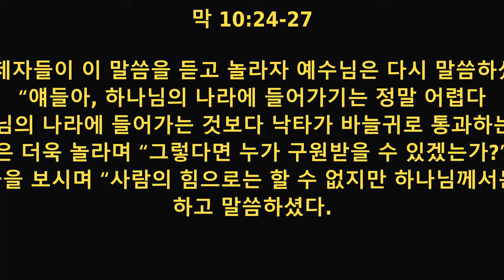"제자가 되는 비용"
2022 년1 왈 23 일

막 10:17-27

17 예수님이 길을 가시는데 한 사람이 달려와서 무릎을 꿇고 “선한 선생님, 제가 무엇을 해야 영원한 생명을 얻겠습니까?” 하고 물었다.

18 그래서 예수님이 그에게 대답하셨다. “왜 나를 선하다고 하느냐? 선한 분은 하나님 한 분뿐이시다.

19 너는 [a]‘살인하지 말아라. 간음하지 말아라. 도둑질하지 말아라. 거짓 증언하지 말아라. 남을 속여 빼앗지 말아라. 네 부모를 공경하라’ 고 한 계명들을 알고 있겠지?”

20 그러자 그는 “선생님, 저는 이 모든 것을 어려서부터 다 지켜왔습니다” 하였다.

21 그때 예수님이 사랑하는 마음으로 그를 바라보시며 말씀하셨다. “네게 한 가지 부족한 것이 있다. 가서 네 재산을 다 팔아 가난한 사람들에게 나눠 주어라. 그러면 네가 하늘에서 보물을 얻을 것이다. 그리고 와서 나를 따르라.”

22 그러나 그는 재산이 많으므로 이 말씀을 듣고 근심하며 가 버렸다.

23 예수님은 제자들을 둘러보시며 “재산이 많은 사람은 하나님의 나라에 들어가기가 정말 어렵다” 하고 말씀하셨다.

24 제자들이 이 말씀을 듣고 놀라자 예수님은 다시 말씀하셨다. “얘들아, 하나님의 나라에 들어가기는 정말 어렵다.

25 부자가 하나님의 나라에 들어가는 것보다 낙타가 바늘귀로 통과하는 것이 더 쉽다.”

26 그러자 제자들은 더욱 놀라며 “그렇다면 누가 구원받을 수 있겠는가?” 하고 수군거렸다.

27 예수님은 제자들을 보시며 “사람의 힘으로는 할 수 없지만 하나님께서는 다 하실 수 있다” 하고 말씀하셨다.